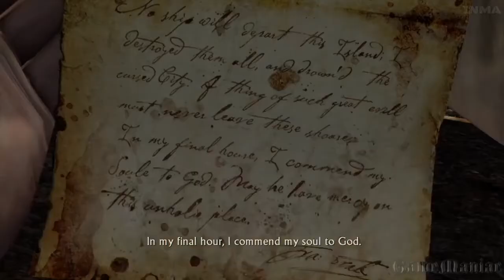Uncharted: Drake's Fortune Chapter 19 - Unwelcome Guests | Walkthrough | PS4 Pro | 4K Gameplay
Uncharted Drake's Fortune you will find a detailed walkthrough of Chapter 19 - Unwelcome Guests. In this chapter, you have to fight with monsters and more bandits. Also, the main character has to restart the generator during his crossing of the bunker and this is a more complex task than it seems.